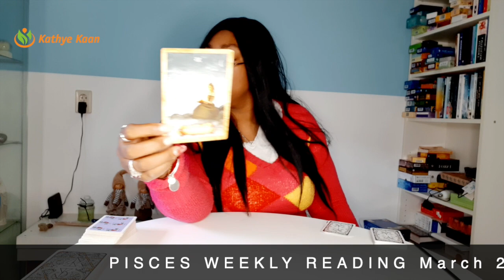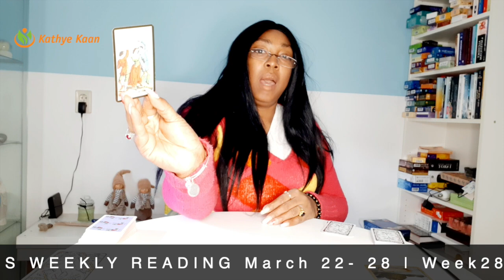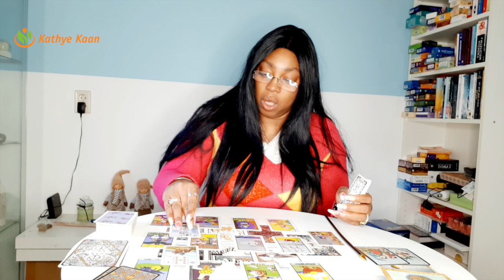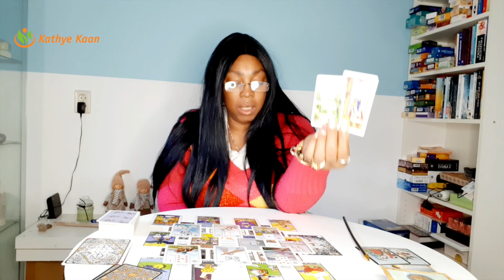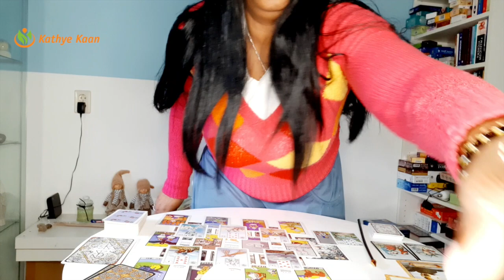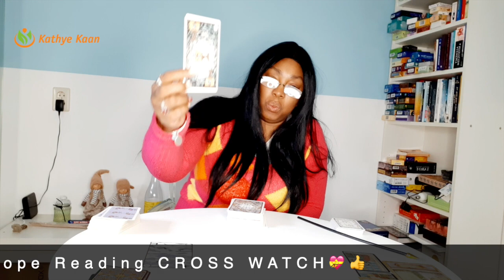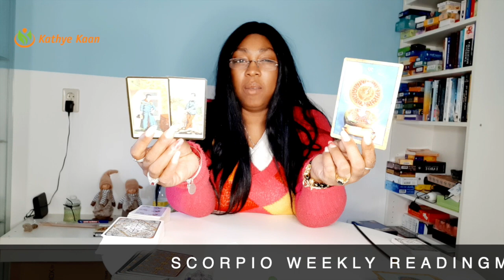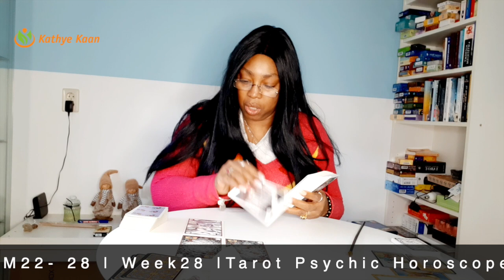PISCES CANCER SCORPIO Weekly Reading MARCH 22-28 Tarot Psychic Horoscope Reading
00:00:00  |  Intro
00:00:20  |  PISCES
00:18:57  |  CANCER
00:42:54  |  SCORPIO

Weekly Tarot reading for Pisces, Cancer and Scorpio signs.
Card of the week: The Chariot
Weekly keywords: Journey, Ambition, Confidence, Overcoming obstacles.
Card decks used:
~ Elemental Power Tarot by Melinda Lee Holm

Kathye